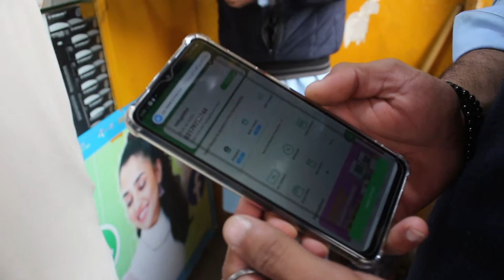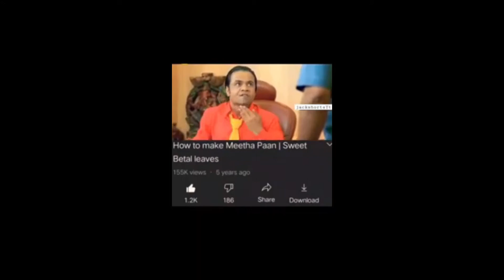Found money on road and then we did this || S.H.B.T vlogs